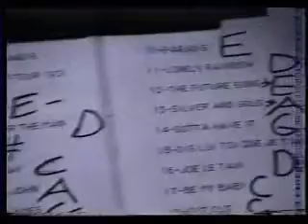Vanessa Paradis - Le tour 93